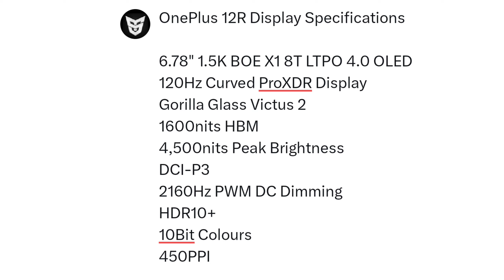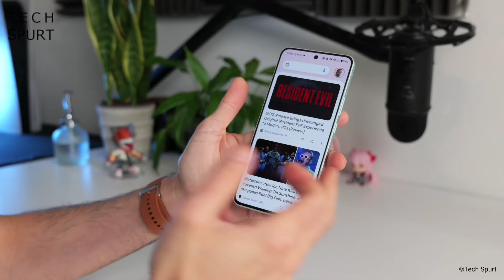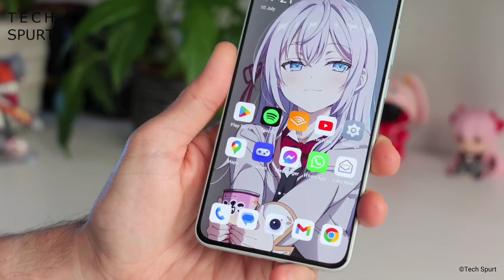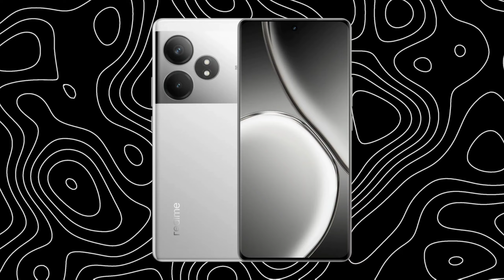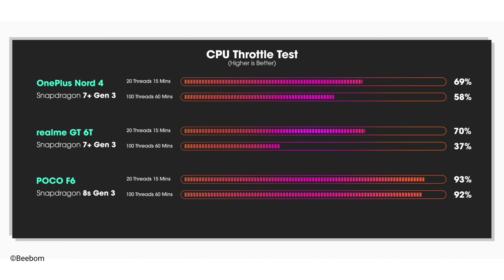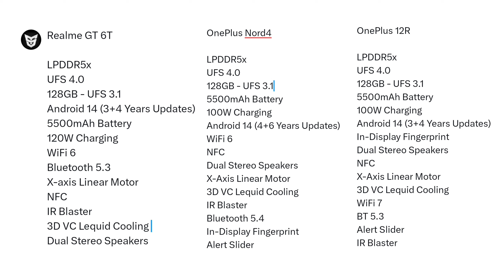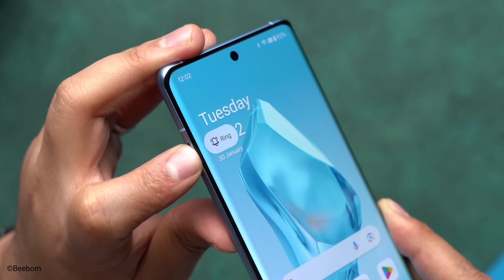OnePlus Nord 4 Vs Realme GT 6T Vs OnePlus 12R - Detailed Analysis!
Toh Aap Konsa Phone Buy Krne Wale Ho?

🟢 Timestamps
0:00 Display
2:07 Cameras
4:19 Performance
5:01 Main Specifications
5:53 Build Quality
6:33 Verdicts
7:52 End Screen Videos!

iQOO Neo 9s Pro+ Launched | Realme 13 Pro Series | iQOO 13 | OnePlus Nord 4 | Samsung Unpacked Event